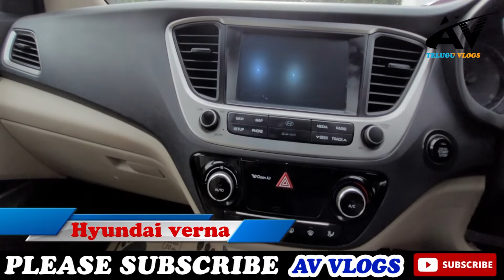Hyundai Verna SX Option Diesel 2017 For Sale NEW LOOKING Second Hand Used Car|| AV Telugu Vlogs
Best low budget second hand cars in vijayawada || Metro cars

Are You Buying A New Car?

The Best Second Hand Cars For Sale In Vijayawada.
Things To Consider Before You Buy A Second Hand Car.
Second Hand Cars Details And Price.
Things To Consider Before You Buy A New Car
Car Comparison.
Buy a used car and save money.
If your goal is saving money, buying a used car rather than a new one can save you big bucks in several ways.
“Used cars are a great value.
Metro Cars today are really good. Second Hand Cars Details.